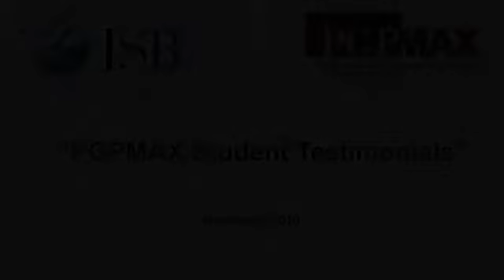Why I chose ISB's PGPMAX Programme - Rajiv Nair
ISB's PGPMAX Alumnus Rajiv Nair speaks  about the faculty and curriculum.